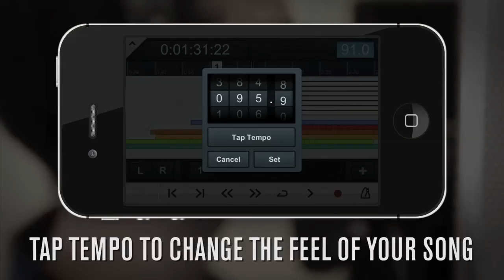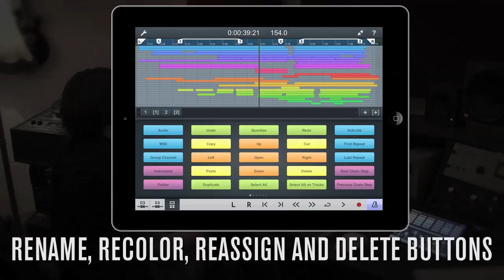The Most Advanced Cubase Remote Control App | iC Pro Teaser Video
Connecting deeper to Cubase than any other app, Cubase iC Pro is the most advanced DAW control app on the iPad with a clear focus on recording, making it your very personal recording assistant. The project overview page and the mixer allow you to see your project as you know it from Cubase, while the key command page gives you a powerful tool create customized key commands on your iphone and macros as well. Up to four dedicated cue mixes can be set up with Cubase iC Pro, giving musicians the freedom to adjust their own mix with a phone or tablet. Cubase iC Pro is Cubase's perfect companion!